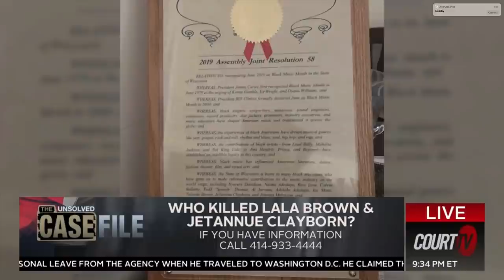Who killed La La Brown and JeTannue "Kool Aid" Clayborn? | Profiling Evil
When La La Brown and JeTannue "Kool Aid" Clayborn were gunned down in his studio, people thought they knew who did the murder and they expected an immediate arrest. Why hasn't this case been solved after 14 years?